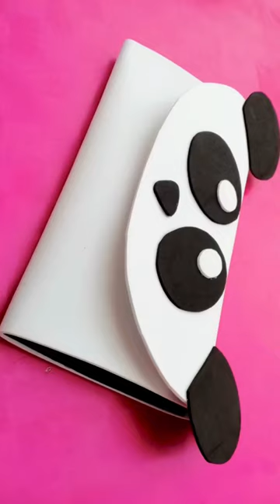Cute Panda Wallet - Kawaii Crafts 🐼